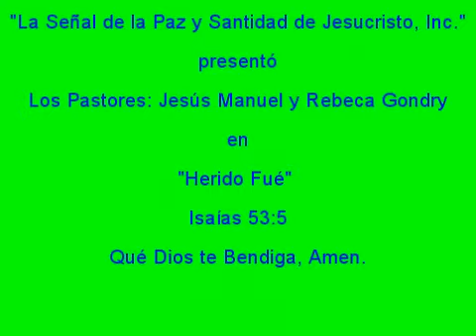jmg lasenal "Herido Fué" Isaías 53:5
Iglesia Pentecostal La Señal de la Paz y Santidad de Jesucristo, Inc. Pastores: Jesús M. Gondry y Rebeca Gondry